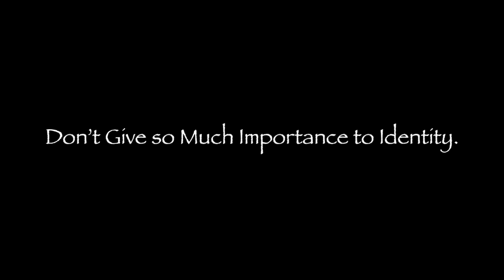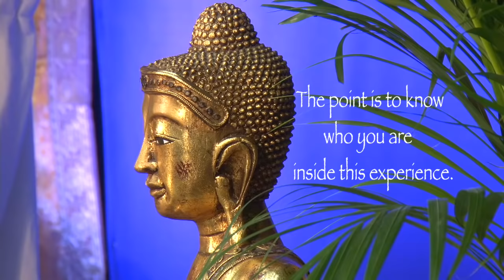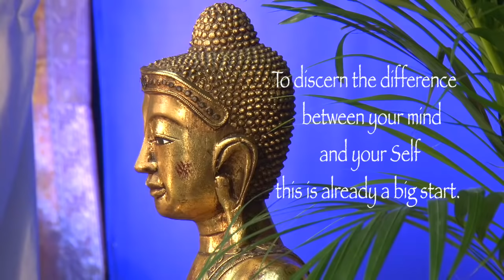Don’t Give so Much Importance to Identity.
It seems that every living being has to taste experience.
We must taste the sense of individuality, of egotism, of autonomy – all of this.
The point is to know who you are inside this experience.
At some point it seems that Consciousness becomes tired of wearing the mask of personhood, now It wants to shake it off.
To discern the difference between your mind and your Self
this is already a big start.
It Takes a Lot of Energy to Be a Person;
It Takes no Energy to Be the Self

A video extract from the Satsang DVD ‘You Are Not Here to Learn, but to Blossom’ London Intensive 8th November 2014 S1

The full Satsang recording is available as downloadable video (mp4) and audio (mp3) in the Mooji Satsang Shop:

Music: ‘Om Namah Shivaya’ by Soham and Monica from the album ‘Into the Deep Blue’